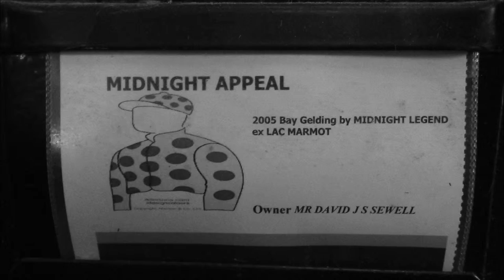Alan King Racing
Midnight Appeal. Filmed March/April 2014 ;)